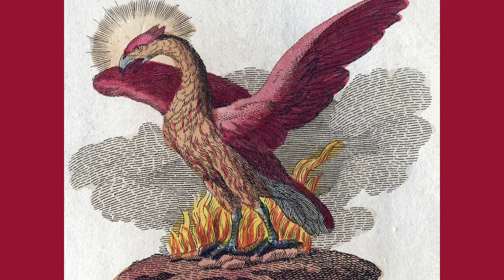O Fogo - Um Aliado.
O Fogo pode ser um Grande Aliado em Diversas Situações e Eventos: Aquecer do frio (em Fogueiras, Lareiras...), Jogos Olímpicos, Festas Juninas, Luais, Momento de Superação...

10 Ótimas Músicas com o Tema Fogo:

1) “Perto do Fogo” (Cazuza) - Rita Lee e Roberto de Carvalho - Rita Lee e Roberto de Carvalho (1990).

2) “Through the Fire” (Tom Keane / Cynthia Weil / David W. Foster) - Chaka Khan - I Fell for You (1984).

3) “Fight Fire with Fire” (Dino Elefante / John Elefante) - Kansas - Drastic Measures (1983).

4) “All Fired Up” (Matt Corby / Dann Hume) - Petra -  “On Fire!” (1988).

5) “Carry on the Flame” (David Tkaczuk / Gil Moore / Mike Levine / Rik Emmett) - Triumph - Surveillance (1987).

6) “Fields of Fire” (Bruce Watson / Mark Brzezicki / Stuart Adamson / Tony Butler)
- Big Country - The Crossing (1983).

7) “Quest for Fire” (Steve Harris) - Iron Maiden - Peace of Mind (1983).

8) “Keep the Fire Burnin’” (Kevin Patrick Jr .Cronin) - Reo Speedwagon - Good Trouble (1982).

9) “Phoenix” (Andy Kutz / Günter Werno) - Vanden Plas - Beyond Daylight (2002).

10) “Phoenix” (Andrew Powell / Martin Turner / David Turner / Steve Upton)
- Wishbone Ash - Wishbone Ash (1970).

Imagem 1: Olympic Flame 2000 (Summer Olympics) - In Wikimedia Commons por Rick Sforza, U.S. Air Force sob Public Domain // Colocada descrição na foto.

Imagem 3: Fire show on Krasnaya Street, Krasnodar, June, 2012

Imagem 4: New-Years-Eve-Burnie-Fire-Show-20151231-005 - In Wikimedia Commons por Gary Houston sob Creative Commons Zero, Public Domain Dedication.

Imagem 5: A homecoming bonfire at University of Texas at Arlington

Imagem 6: Welshampton Bonfire 2005 - In Wikimedia Commons por Ian Andrew
sob Public Domain // Sem alteração na foto.

Imagem 10: Fireplace at Twilight - In Wikimedia Commons por 좀비 브렌다

Imagem 11: Fire. Fireplace. Wood fire. Rostov-on-Don, Russia

Imagem 15: De vogel Phoenix Rijksmuseum SK-A-4287 - In Wikimedia Commons por Cornelis Troost sob Public Domain // Sem alteração na foto.

Imagem 16: Friedrich Justin Bertuch, picture book for children, 1790–1830, mythical creatures - In Wikimedia Commons por Bertuch-fabelwesen sob Public Domain.

Imagem 17: Bird Phoenix 53 cm x 91 cm 2011 - In Wikimedia Commons -